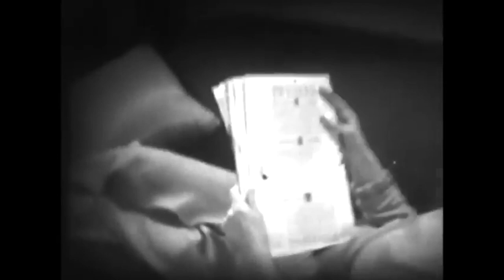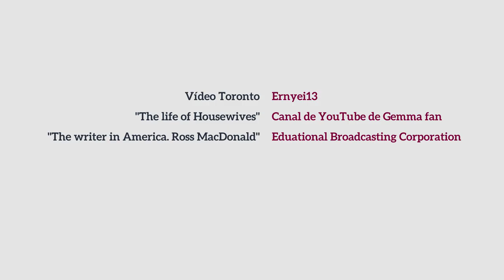Escritores olvidados: El caso de Margaret Millar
Margaret Millar (Kitchener, Canadá, 1915 – California, 1994) tenía talento musical pero no se dedicó a esta disciplina. Se entusiasmó por la arqueología pero no terminó su licenciatura. Lo que definió su futuro fue una larga convalecencia durante la que leyó mucho y pensó que podía escribir mejores textos que los que leía. Y así se convirtió en escritora.

El éxito, la popularidad y el reconocimiento le llegaron pronto. Sin embargo, antes de fallecer, Margaret Millar ya se había convertido en una autora olvidada.